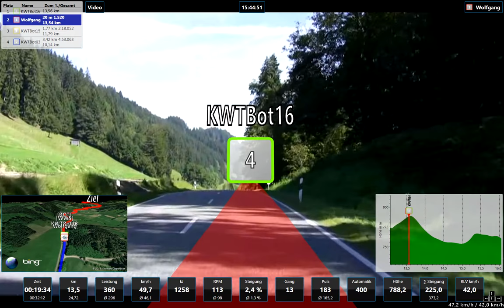KWT 3.0 - Real Life Video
Die Videoansicht wurde mit einem Overlay ergänzt welches die Strecke in das Video Projiziert. Dadurch sind bei Online Rennen nun die Gegner auch im Video sichtbar.
Das Video das hier verwendet wurde ist noch das Allgäu Video aus KWT 2.0. Mit KWT 3.0 wird eine neues Video ausgeliefert.
Wie man im Video ggf. auch noch sehen kann gibt es in der Werteleiste unten nun auch "RLV km/h". Das ist die Aufnahmegeschwindigkeit des Videos.
Unter der Trainingszeit/Rennzeit steht nun zusätzlich auch noch die Restzeit bis zum Ziel.
Das Video ließ sich leider nicht flüssiger Aufnehmen. Das liegt an der Aufnahmesoftware die meinen PC um einiges langsamer macht.